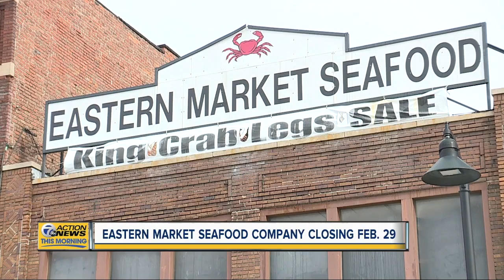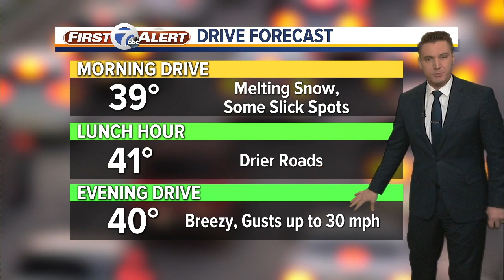7 Action News Latest Headlines | February 18, 5am